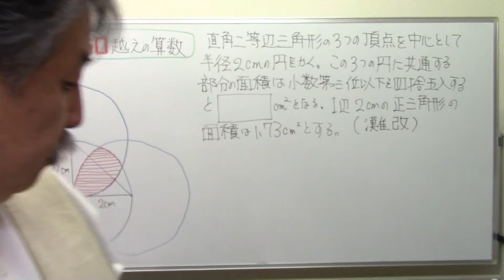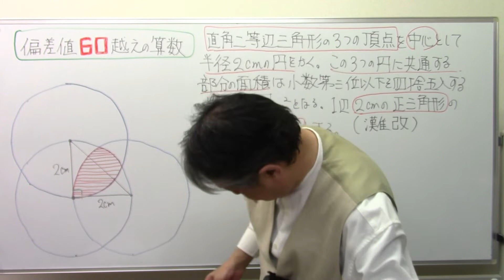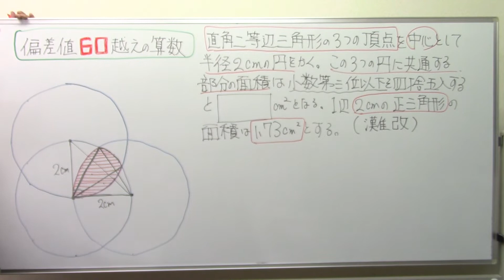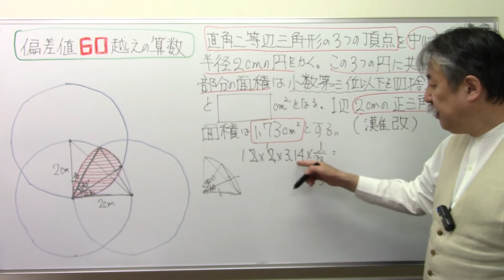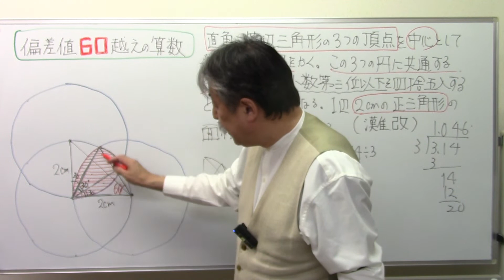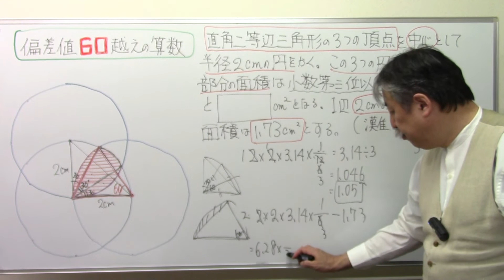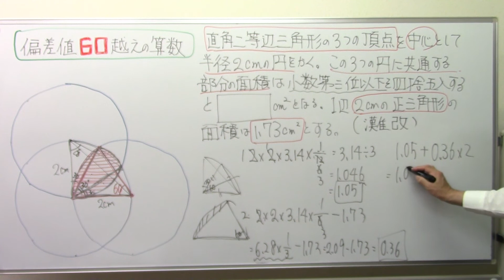偏差値6⃣0⃣超えの算数(61)